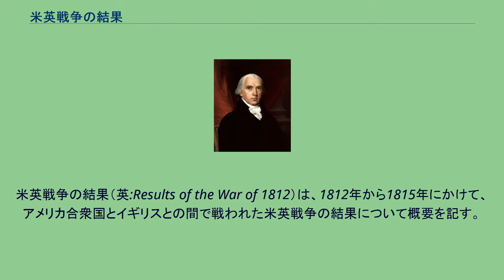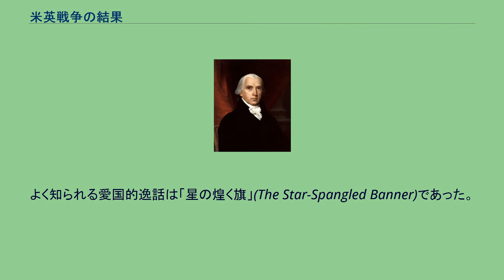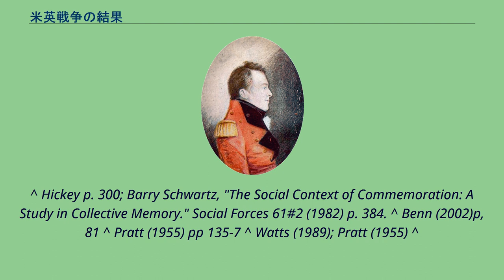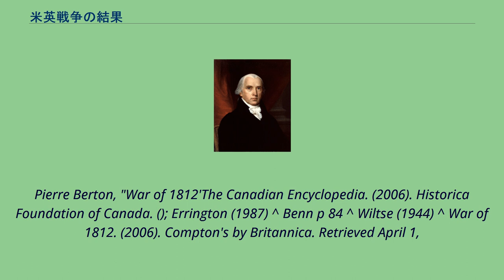米英戦争の結果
米英戦争の結果（英:Results of the War of 1812）は、1812年から1815年にかけて、アメリカ合衆国とイギリスとの間で戦われた米英戦争の結果について概要を記す。
この戦争の結果は、1814年12月のガン条約によって、領地の変化も主要な政策的な変化も起こさないことになった。
しかし、戦争の原因の幾つかは消滅した。
1つはインディアン諸族の力が弱まり、アメリカのインディアンに対する恐怖が小さくなる一方で、イギリスが考えていたインディアンの国を造ってアメリカとの緩衝地帯にするという案は潰えた。
1814年のナポレオン敗北以降、英仏関係がよくなり中立国との貿易に制限が無くなった。
イギリスは、アメリカの水夫を強制徴募することも止めた。
アメリカ人はニューオーリンズでイギリスの侵略を食い止めたこともあり、「第二の独立戦争」での勝利を宣言し、イギリスは二度とアメリカを支配できないと考えられた。
また、ニューイングランド諸州が合衆国から脱退する怖れも無くなった。
イギリスでは、この戦争の重要さがナポレオン戦争の影に隠れており、ガン条約の直後の1815年3月にパリに戻ったナポレオンも6月にはワーテルローで力尽きた。
カナダでは、戦争遂行の中から国としての連帯感と誇りが生まれた。
アッパー・カナダとローワー・カナダを侵略しようとしたアメリカ軍を撃退したので、カナダ人はその民兵の勝利だと主張した。
停戦のための努力は、開戦した1812年に既に始まっていた。
ロンドンのアメリカ外交官は強制徴募の停止と引き換えに休戦を提案した。
しかしイギリスが拒んだ。
1812年遅く、イギリス軍がデトロイト砦を奪取し、アメリカの貿易を著しく阻害していたイギリスの枢密院令の撤廃の報せがワシントンに届いた時、イギリスの北アメリカ植民地総督ジョージ・プレボストは、アメリカ陸軍総司令官のヘンリー・ディアボーンと休戦の交渉を始めた。
しかし、アメリカ合衆国大統領ジェームズ・マディソンは戦争継続を選んだ。
1813年には、ロシアが和平の仲介を申し出たが、これはイギリスがヨーロッパで妥協することになる可能性があったので、イギリスが拒んだ。
最後にイギリスとアメリカが休戦交渉を始めたのは1814年1月であったが、その交渉開始は遅れた。
1814年8月になってやっと、中立国の都市であるベルギーのガンで和平交渉が開始された。
双方ともが非現実的な要求の言い合いから交渉を始めた。
アメリカはイギリスの海事慣習の全てを止めさせることを望んだが、これはとても受け入れられないことだった。
またカナダ植民地の割譲とニューファンドランド島沖での漁業権の保証を要求した。
イギリスはアメリカ北西部領土にインディアンの国を造り緩衝地帯とすることを求めた。
また、占領していたアメリカのメイン州（この時はまだ州に昇格していない）の一部を併合して、大西洋側のイギリス植民地からケベックへの陸の回廊を設けようとしていた。
何ヶ月もの交渉が続き、この間の軍事的な勝敗や行き詰まりという変化しつつある背景を考慮し、両者は共に平和を望んでおり、戦争を続ける本当の理由が無いことに気付いた。
どちらも戦争に倦んでいた。
密貿易を除いて貿易はほとんど麻痺しており、ナポレオンに対する勝利の後は、イギリス海軍がアメリカの商船を襲ったり水夫を連れ去る必要性が無くなっていた、イギリスはナポレオン後のヨーロッパの再建に没頭していた。
交渉の結末は戦争前の状態に戻すこととなり1814年12月24日に、ガンでガン条約の調印がなされた。
イギリスはその4日後に条約を批准し、アメリカは1815年2月16日に上院の全会一致で批准した。
アメリカの批准日は条約の写しがワシントンに届いた数日後であった。
この批准までの間に、1月8日にはニューオーリンズの戦いが起こり、大規模なイギリス侵略軍がアンドリュー・ジャクソン指揮するアメリカ軍に敗北した。
ガン条約ではアメリカの海事権の確保には失敗したが、この1815年から第一次世界大戦の1914年までの1世紀間、ヨーロッパの制海権の争いの中でもイギリスとアメリカの間には重大な局面が生まれなかった。
イギリスは水夫の強制徴募を止め、戦争の危険を冒すようなところまでアメリカとの紛争を発展させることがなかった。
アメリカはカナダ征服に失敗したが、イギリスは征服していたメイン州の土地を条約に従ってアメリカに返した。
この戦争はアメリカが戦う決意をした幾つかの問題を解消した。
特にインディアンの脅威と独立を主張する心理...